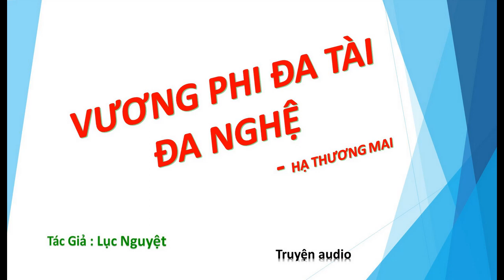Tập 41 - chương 601-615 - Vương Phi Đa Tài Đa Nghệ - Hạ Thương Mai, Tg - Lục Nguyệt, Truyện audio